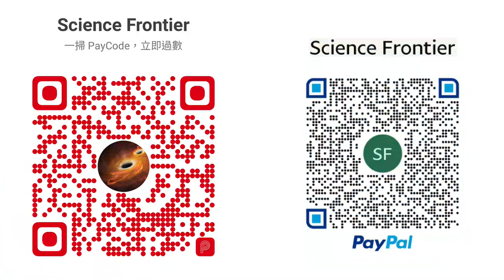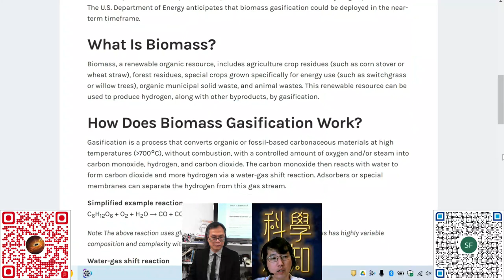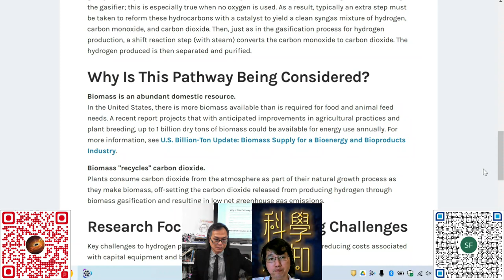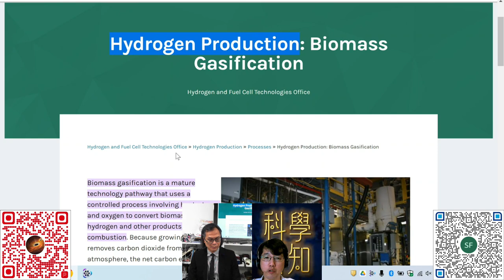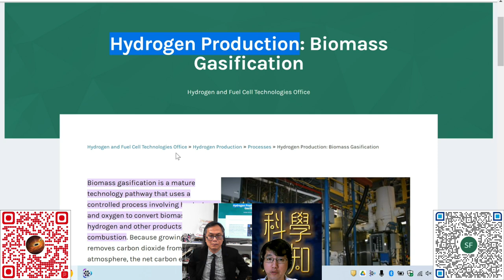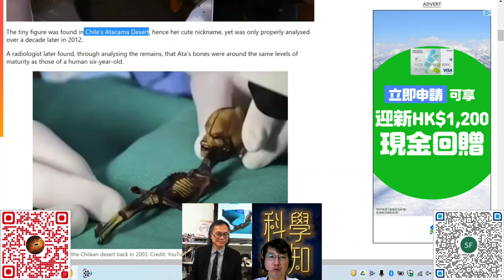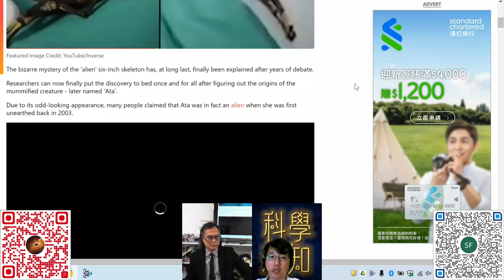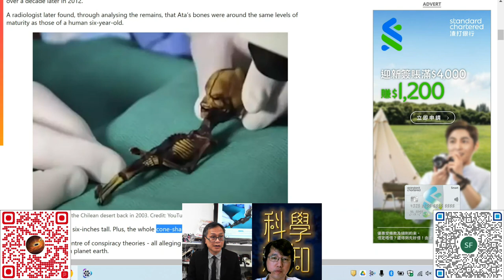科學新知 20230330 Part4: 潔淨的氫氣能源如何產生？傳說中的智利微型外星人木乃伊是否人類？ | 主持： 陳志宏 博士 & 台長 梁錦祥